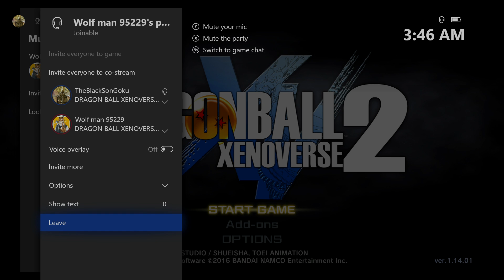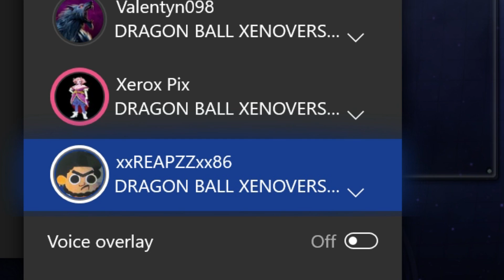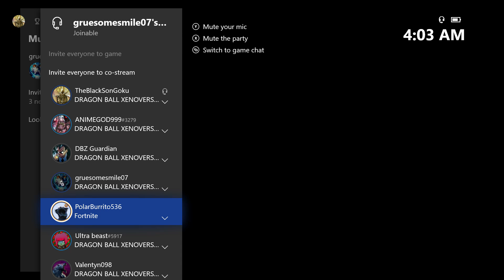Making Them Call Me Daddy On Xenoverse 2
Trolling on Xenoverse 2 has never been this much fun
LNSTHEGOD
★PSN : TheBlackSonGohan
★XBL : TheBlackSonGoku

Capture Card
(Amazon) Elgato HD 60 s

Microphone
(Amazon) Blue Snowball

Content Creators That Inspire Me

Rhymestyle
SeeReax
AfroSenju
Burcol
Steedoj